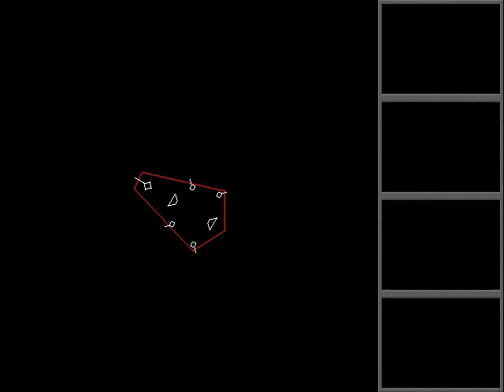Hellfighter 32 Hardcore Version Doomed Map Failure Attempted 53